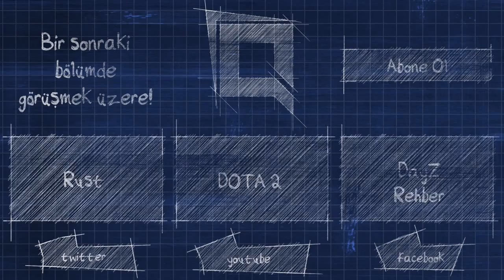Öyle Olmamalıydı | DayZ Gameplay #47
Kanalımla ve benle ilgili son gelişmeleri takip etmek için beni aşağıdaki linklerden takip edin!

Ciddi olduğunu düşündüğünüz şeyleri iletmek için;